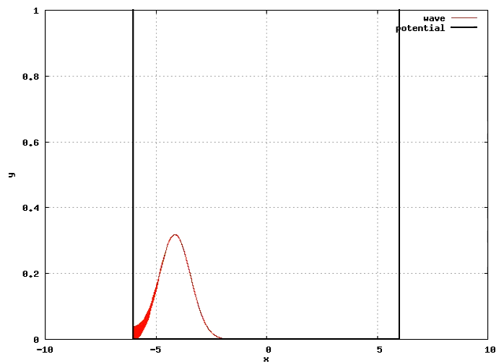part02.mpg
having changed the code to make a fully automatic run-over-night movie-creating programme it was used to undertake a 20,000 frames "long-term" study of the behaviour of a wave packet in a rather high (1,000,000) potential well that can be assumed infinite. despite no stable state is reached the spreading out of the probability distribution shows wherer the thing is going...